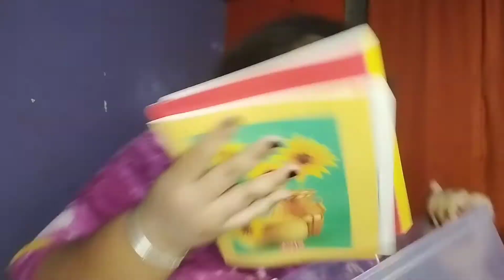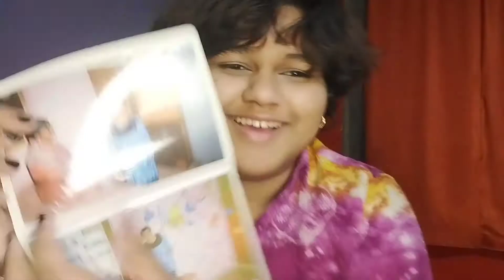HOLIDAY (The best day)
peace✌️